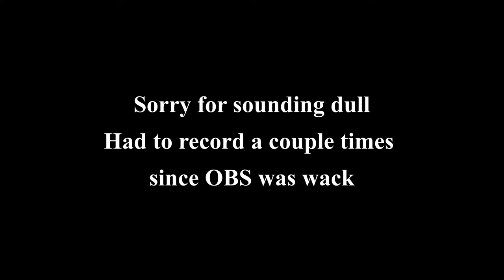Pistol Only Challenge R6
Well, this didn't turn out as expected

Sorry about no upload on Friday, file got corrupted. This was actually supposed to be the Friday video, but had to re-edit entire file so we are a bit behind schedule. On the bright side you guys are going to get a 3 vid week soooooooo

Edited by: RockinFish